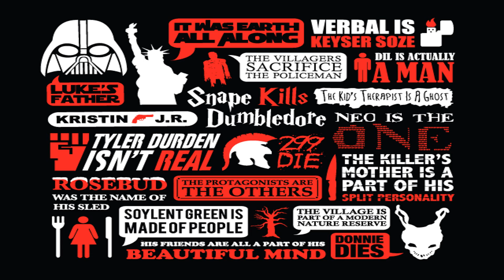Grand Theft Auto V: Playthrough #14 (GTA 5/Grand Theft Auto 5 Gameplay)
Hey guys, this is a full playthrough of GTA 5. As the beginning of the video says it includes gameplay and also story missions so please bare that in mind.